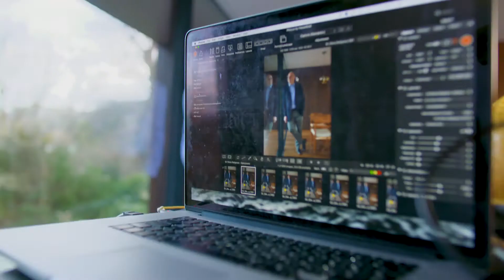Sir Steve Redgrave on Diabetes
Olympic rower and diabetic Sir Steve Redgrave admits that losing his sight is one of his biggest worries. One of Britain's legendary  sportsmen has joined forces with Specsavers and the Royal National Institute of Blind People (RNIB) to help raise awareness of the importance of regular eye tests in ensuring good eye health.